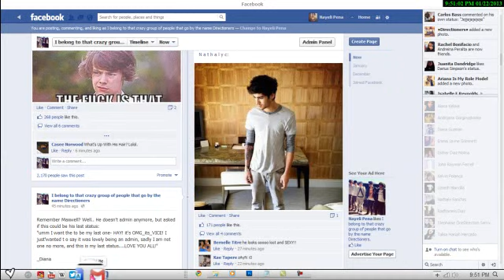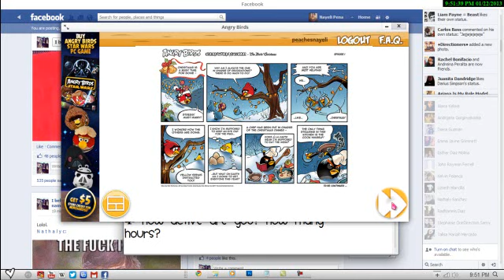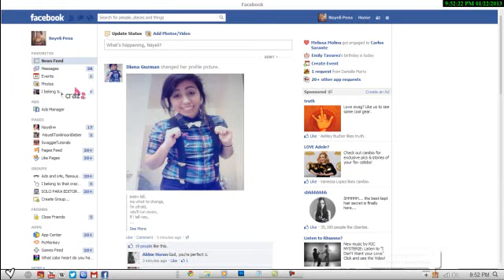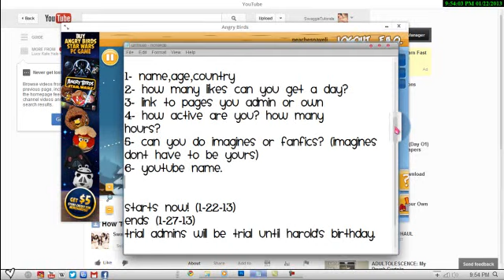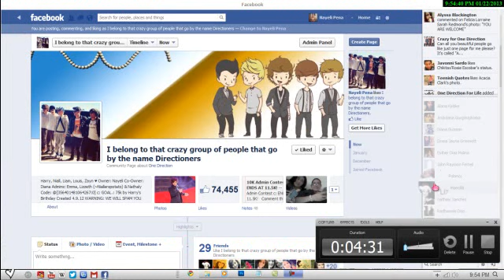1D Page (75K) Admin Contest Info!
BTW! I Probably sound horrible!.

Please enter! ALl DETAILS ARE IN THE VIDEO!
Any questions just comment them below!